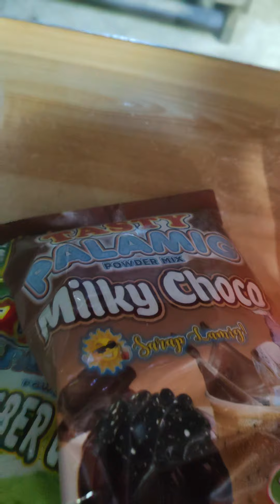eto NA yung MGA ibat ibang palameg ko